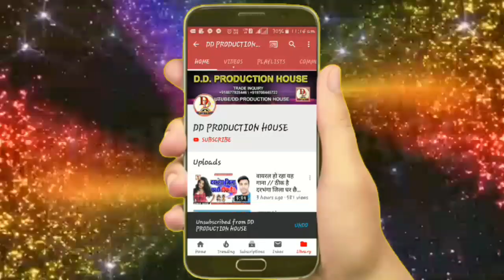इस लगन का सबसे हिट गीत - सब के देलही आब हमरो दे - Dharmvir dhurandhar hit - Sab ke delhi hamro de -